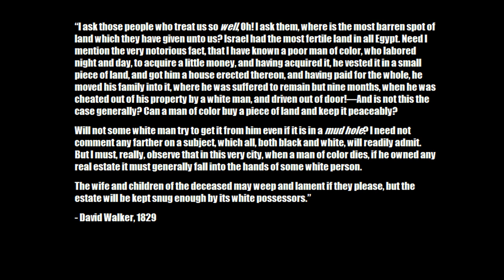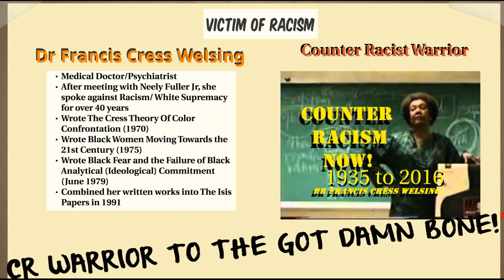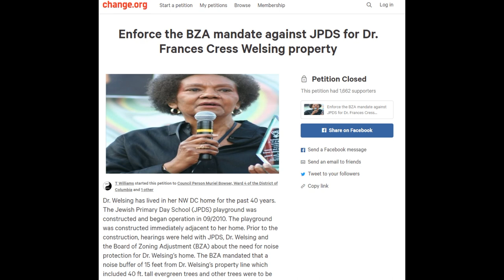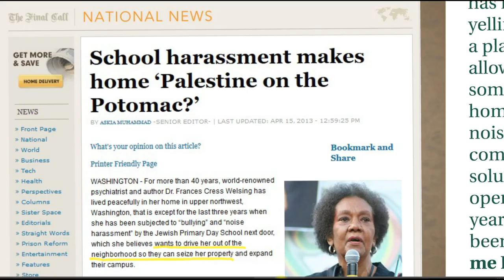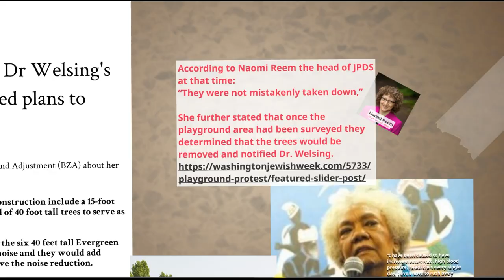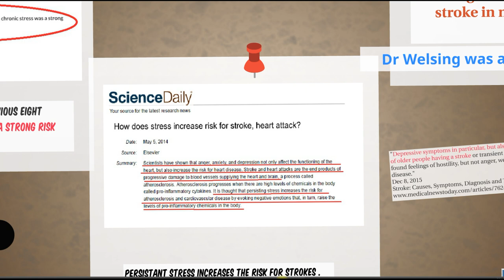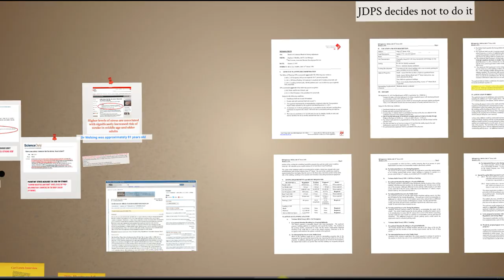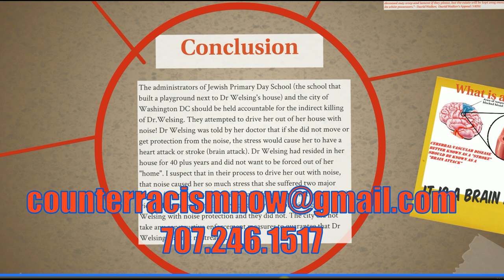Dr. SYNQ: They Killed Dr. Welsing!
Who:
Dr Francis Cress Welsing
Washington DC Board Of Zoning Adjustment
Jewish Primary Day School (JPDS) of Washington DC changed name to Milton Gottesman Jewish Day School Of The Nation’s Capital
Where:
Washington DC at Welsing’s house and JPDS playground
When:
This process started in 2006 and ended with Dr. Welsing's death in 2016
How:
JPDS attempted to force Dr. Welsing to move out of her "home" of 40 years through the proliferation of noise
What:
The above How resulted in Dr. Welsing’s death on January 2nd 2016

I OBTAINED FOOTAGE OF Dr. Welsing Testifying (12:50) to save her "life" in a hearing against the JPDS
Dr. Francis Cress Welsing was a “Black” female psychiatrist.

After learning the United Independent Compensatory Code (U.I.C.C.S.C.) from its founder, Neely Fuller Jr. She proclaimed that she and all other people classified as “Non-white” were Victims of Racism (White Supremacy).

Best known for her lectures on Racism (White Supremacy) and her book The Isis Papers.  Born Frances Luella Cress in Chicago, Illinois, on March 18, 1935. She was a third-generation physician, starting with her grandfather, her father, and herself. She got her medical degree (M.D.) in psychiatry at Howard University in 1962.

During her fellowship at Howard in 1967 she received an inner calling to go to what she referred to as a “Black" Power Committee meeting

After having many meetings with Neely Fuller, she decided that as a psychiatrist she needed to know why Racism (White Supremacy) was a system. Her hypothesis to that “why” is the Cress Theory Of Color Confrontation which she published in The Isis Papers. Essentially her theory says that Racism (White Supremacy) is a survival mechanism put in place to prevent what she referred to as White Genetic Annihilation.

Which means removing “White” people from the planet through sexual intercourse with “non-white” people.

“Her theory can be supported by the mantra of the unsophisticated Racists (White Supremacists) aka The White Nationalists and or others who rally for the survival of the so-called “White” Race.”

Dr. Welsing died on Saturday January 2, 2016

I define Gentrification as the unjust removal of one or more “Non-white” people from their habitat in order to make space for one or more “White” people.

About Dr.SYN-Q

I Dr.SYN-Q the producer/director of this channel, have been, like millions of others, a long time victim of, and servant to Racism (White Supremacy) in the nine major areas of people activity which are Economics, Education, Entertainment, Labor, Law, Politics, Religion, Sex, and War.

My experiences, observations, and/or studies have led me to make this channel to convey my ultimate objective to Replace White Supremacy With Justice (R.W.S.W.J.) by motivating an Effective Number of people to behave in a manner that reveals truth, promotes Justice, and helps the person who needs help get the most constructive help they need.

I believe that this goal can be reached through practicing and producing supplements to The United Independent Compensatory Code / System / Concept by Neely Fuller Jr.  It is a CODE of thoughts, speech, and / or actions designed to help Victims of White Supremacy ("Non-white" people) focus on eliminating Racism (White Supremacy) through problem solving.

Freedom of speech is my first amendment right, which I have chosen to express here on YouTube. The views expressed in my videos are mine and / or of others that I agree with. They do not necessarily reflect the views of my family members, friends, employer, business, or any professional, religious, or political organizations that I am associated with.

The views of another person and / or entity may appear to be related to and / or similar to my own. Unless I specifically state so, it is coincidental and means that we simply share similar observations. It does not mean that we are responsible for each other's thoughts, speech, and /or actions. I am United-Independent.

The “Race” problem has not been solved. The reason that the “Race” problem has not been solved is because the people, who have the ability to solve it, do not have the will, and the people who have the will do not have the ability.

I hope that my effort increases your will and your ability to solve the “Race” problem.

Institute For Counter Racism Science

Check Me Online!